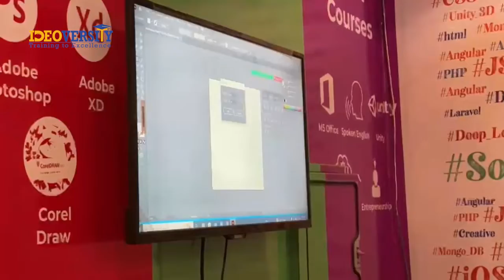Learn Graphic Designing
Alumni :: 50,000+
Courses :: 100+

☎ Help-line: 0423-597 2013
📌 Office # 01, Level # 3, Arfa Software Technology Park, Ferozepur Road, Lahore, Punjab (Google Maps
📌 DUBAI-UAE